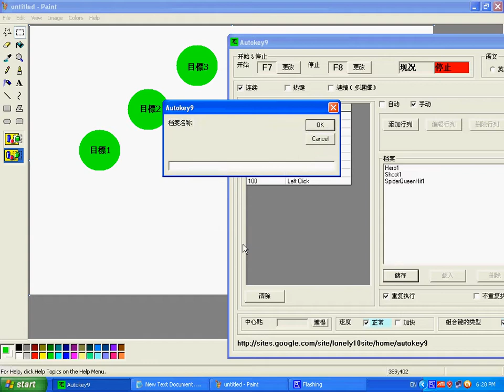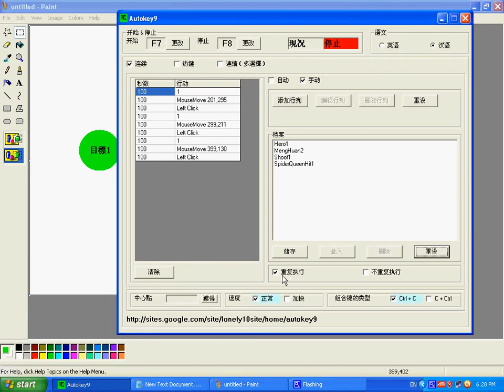新梦幻之城-自動打怪(Autokey9)